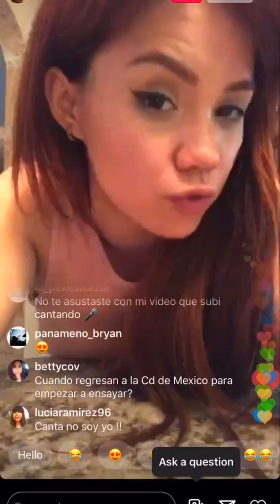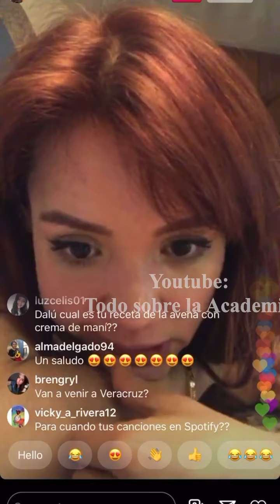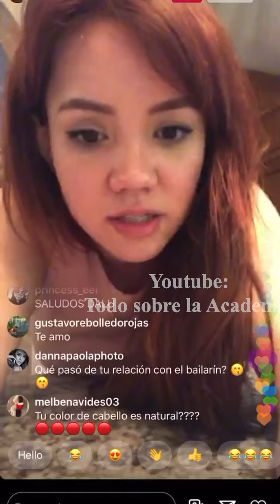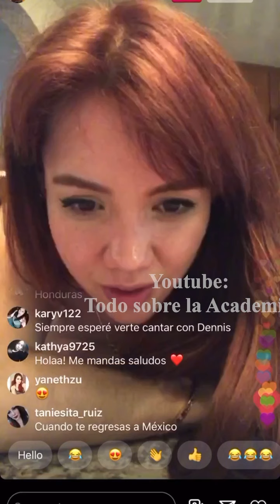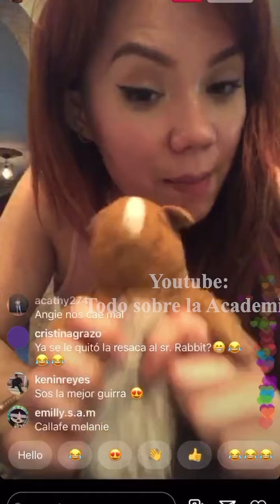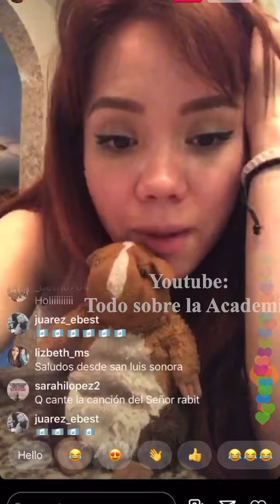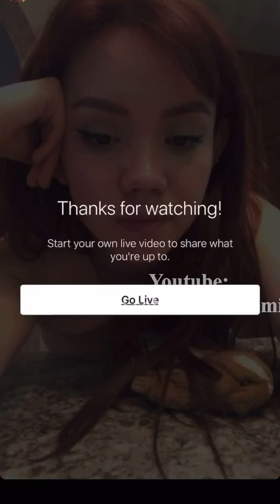Dalú obsesionada con la Tusa! Nos la canta en vivo hoy.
Dalú se dio una pausa en los ensayos para saludar a Angie quien hacía un “en vivo” o “live” al mismo tiempo y platicó con sus tiburones a quienes les confesó un gusto “culposo” La Tusa
Habló de muchos temas!